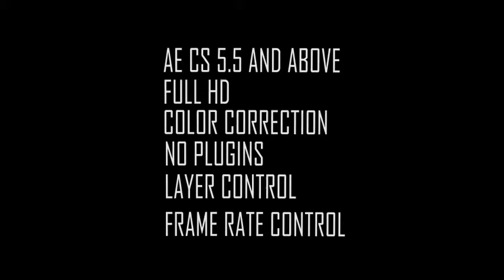After Effects Project Files - Xmas Toy Logo - VideoHive 9631103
In the threshold Christmas introduce to you a new, light logo. After Effects CS 5.5 and above, No Plugins, Full HD, Easy to Customize, Color Correction, Layer Control, Frame Control.